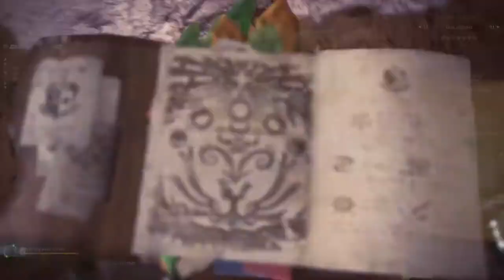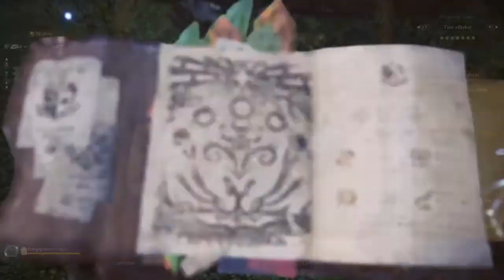Monster Hunter World: Iceborne. " QUI S'Y FROTTE, S'Y PIQUE. " TUER LE NERGIGANTE CHAOS.